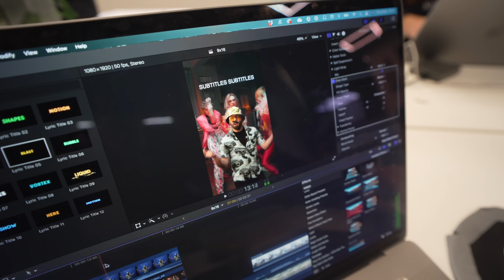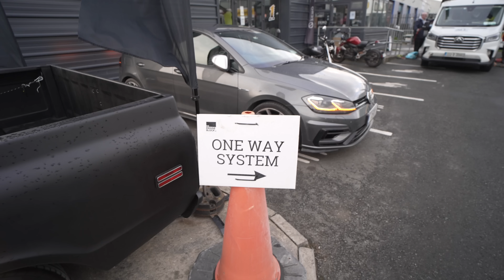Drift Games is GOING TO JAPAN!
It's finally happening, Drift Games is going to Japan! After years of wanting to see Tokyo, Ebisu and the rest of Japan, we are heading away tomorrow to the land of the rising sun for 2 weeks! This is going to be epic!